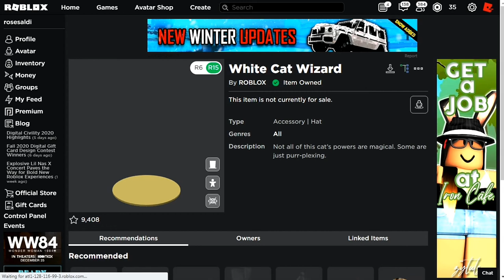[PROMO CODE] Cara Mendapatkan WHITE CAT WIZARD! - Roblox